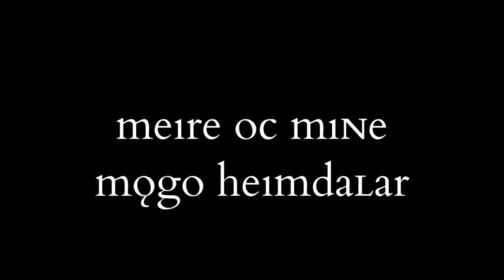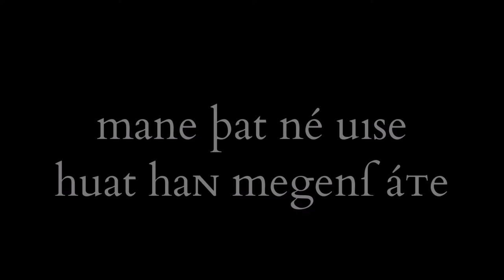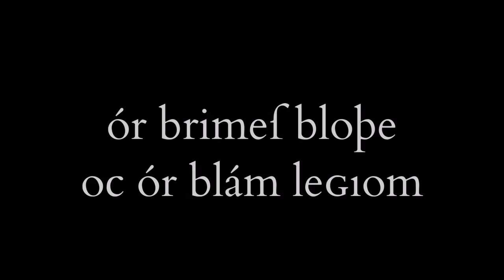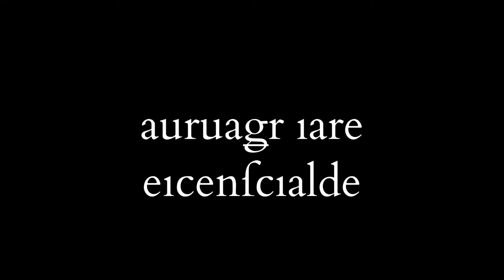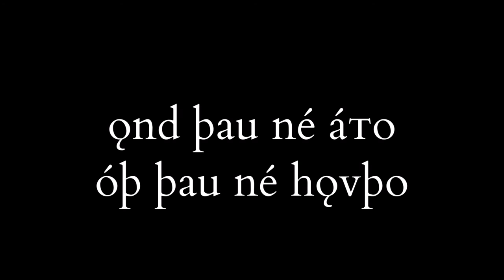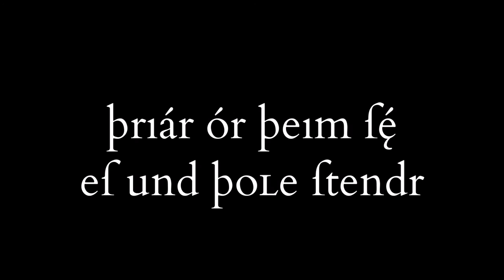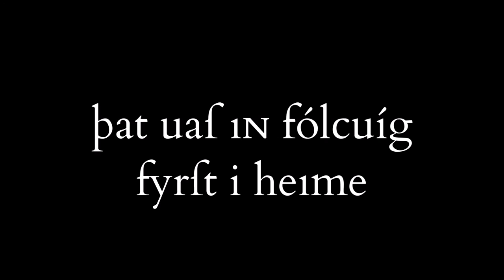Vǫluspá (st. 1-26)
Pronunciation and spelling based on the First Grammatical Treatise (12th century).

Polski przekład: Apolonia Załuska-Strömberg